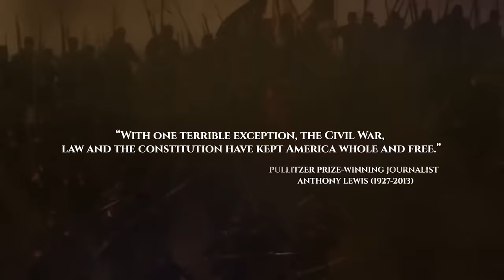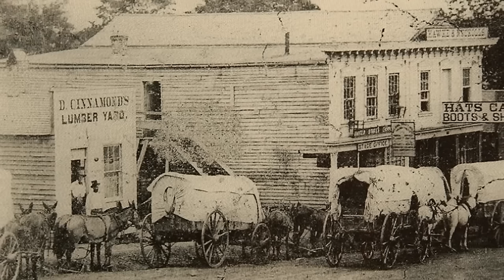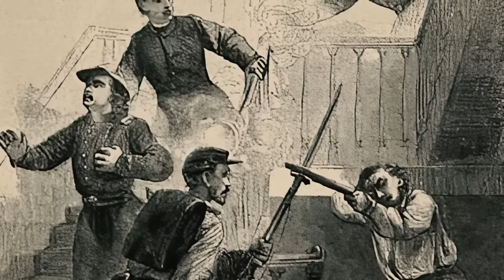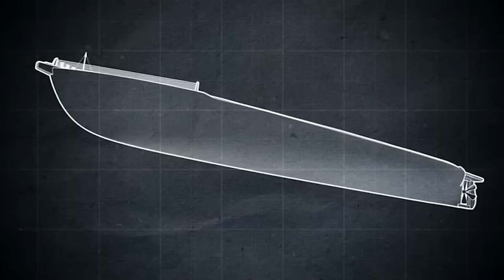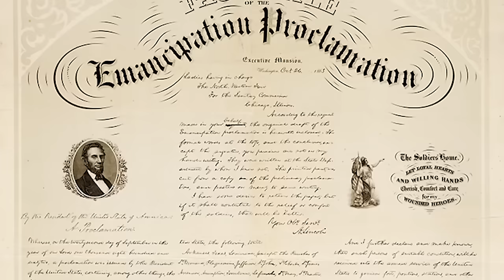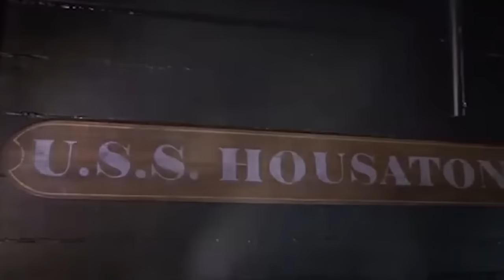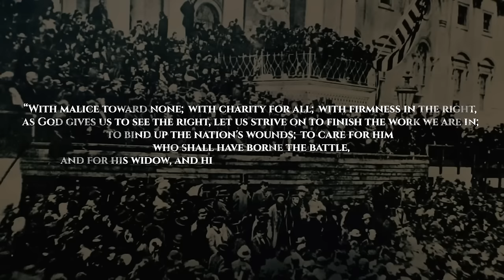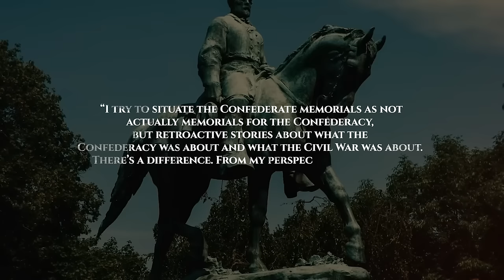A Guerra Civil Americana: 1861 - 1865 | Documentário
A Guerra Civil Americana foi um ponto de virada na história dos Estados Unidos, moldando a nação em que se tornou hoje. Este vídeo retrata vividamente as lutas, vitórias e derrotas de ambos os lados, do início ao fim da guerra. Explore as batalhas intensas, os personagens históricos e as estratégias que levaram à abolição da escravidão e à reunificação do país. Seja você um entusiasta da história ou simplesmente curioso, este vídeo é uma jornada emocionante pelos eventos que moldaram a América. Não se esqueça de nos seguir e deixar um comentário sobre o que mais gostou neste vídeo!

👉 Este canal foi criado em colaboração com @warsoftheworld1945

00:00:00 - Nascimento dos Estados Unidos e tensões culturais
00:01:19 - Escravidão e a divisão Norte-Sul
00:05:12 - A expansão para o oeste e a questão da escravidão
00:07:51 - A Guerra Civil Americana
00:10:30 - A escravidão como ponto de tensão na política e sociedade
00:16:50 - A invenção do descaroçador de algodão e a expansão da escravidão
00:19:14 - A Guerra Civil e a Escravidão
00:27:00 - O fim da Guerra Civil e suas consequências